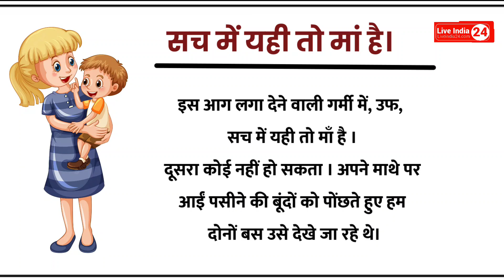सच में यही तो मां है। | हिंदी कहानी | sach mein yahi to ma hai